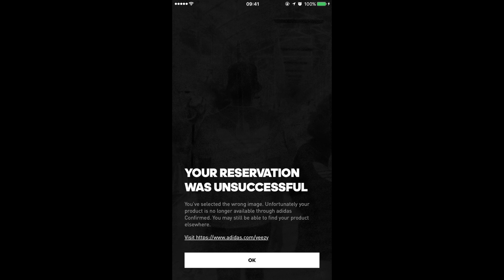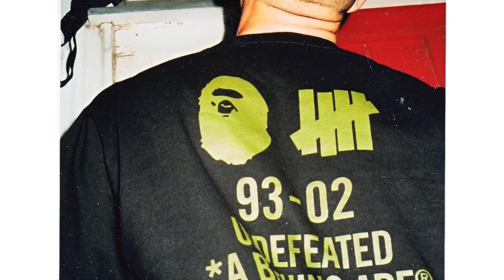带你领略纽约街头潮流品牌抢购资讯｜Supreme Bape fear of god vans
關於义宁*
Hello,你好！我叫义宁，虽然我看起来很瘦，但是我有一个强大的梦想，喜欢球鞋收藏和街头文化，通过影片给大家分享我的喜好和欢乐，希望大家支持我的影片，请多多关照！
臉書 FACEBOOK yiningqin
推特 TWITTER     yiningqin
微信we chat         yiningsup
公众平台              义宁TV

义宁的關鍵字*
 球鞋文化 球鞋收藏 球鞋清洗 球鞋评测 球鞋真假 球鞋资讯 球鞋发售 球鞋保养 球鞋知识 sneakerhaed sneaker 美国球鞋 限量球鞋
街头潮牌 街头潮流 纽约街头 限量潮牌 限量玩具 纽约街头 美国文化  潮流穿搭